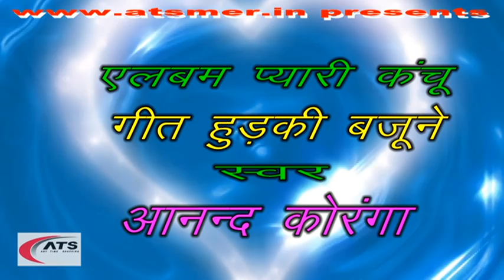Huduki Bajany New Uttrakhandi Song !! Anand koranga !!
Abam -  Pyari Kanchu !!                                                                             Song - Huduki Bajany  !!                                                                                          Singer - Anand Koranga  !!                                                                               Music - Moti Sah    !!                                                                        Recodist -  Sanjib Mahanta Dada  !!
Produced By - Jitendra Martolia !1